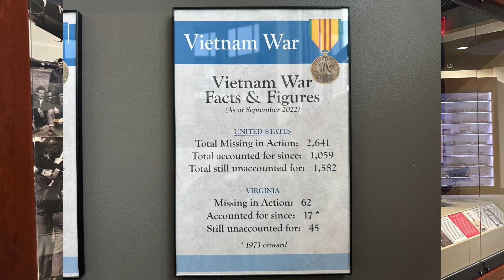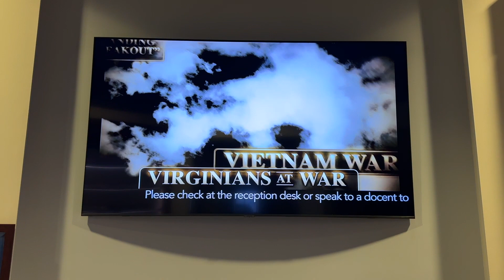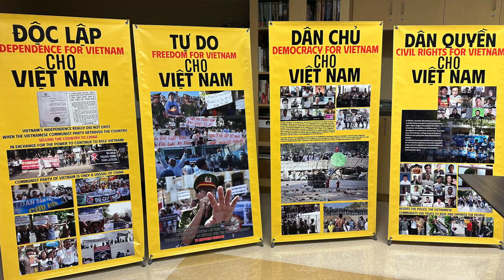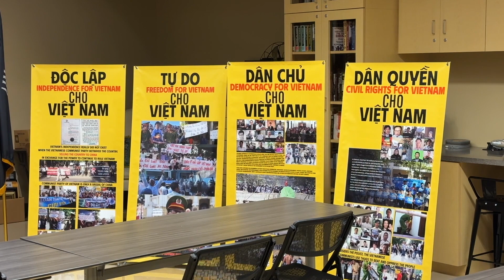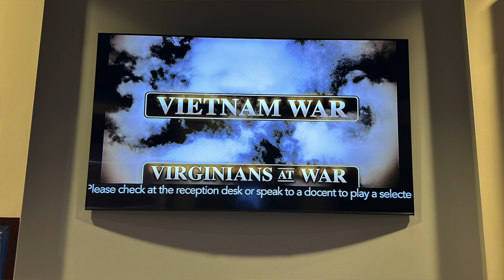Thuyết Trình Chiến Tranh Việt Nam Cho Các Thầy Cô Giáo Trung Học Tại Richmond ( 22/6/2023)